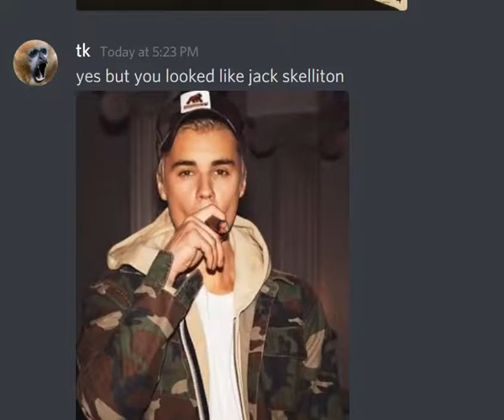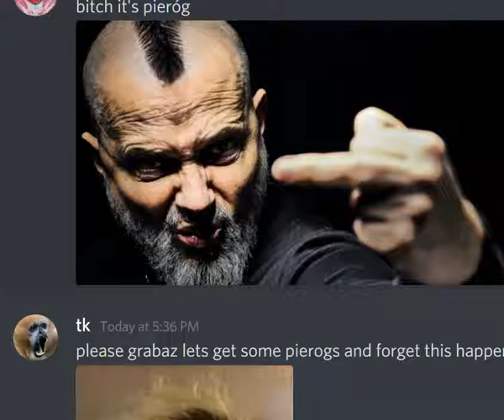grabaż and beiber have a talk